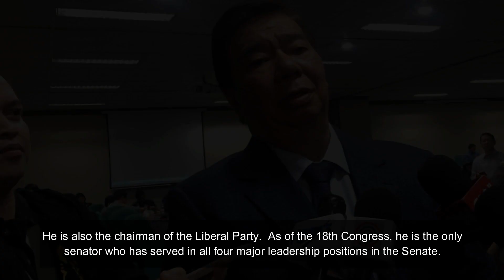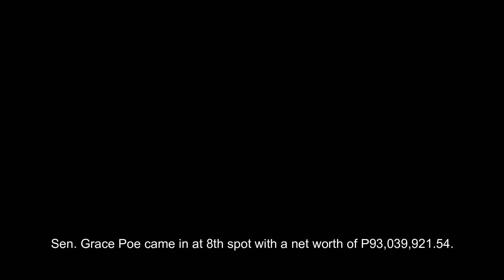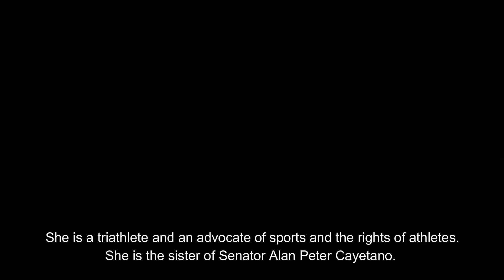Top 10 Richest Senator In The Philippines in 2020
Rounding up the top 10 richest senators in the Philippines in 2020.